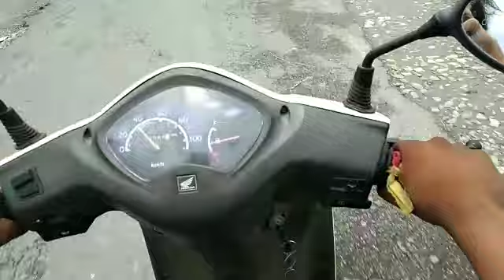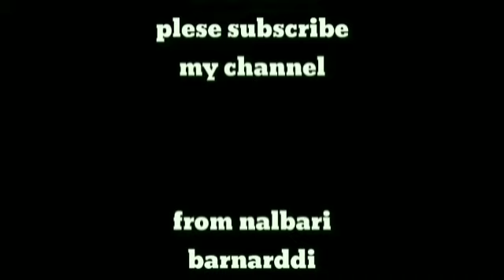চাওক এতি মজা ঠাই mobile photography with baa photo graphyr me nice vlog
Assmis vlog

my channel

vl lagil ne sai